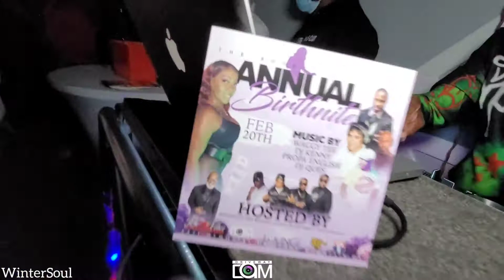Winter Soul Atlanta